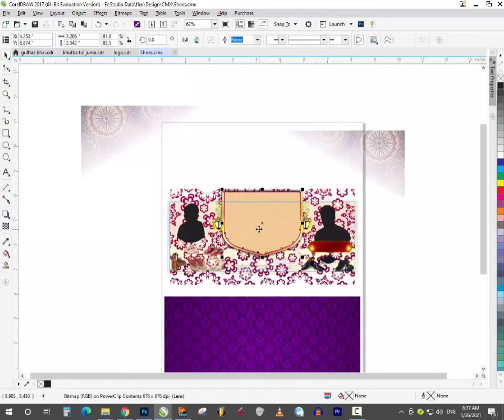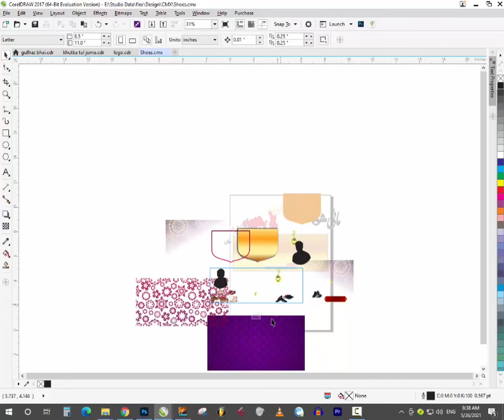Mani Shoes | CDR file | RJ Studio Darman